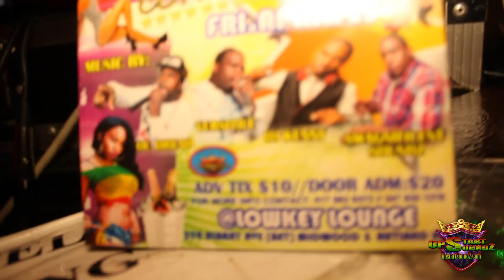DISORDERLY CONDUCT PT2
DISORDERLY CONDUCT PT2 FRI APRIL 25 @LOWKEY LOUNGE